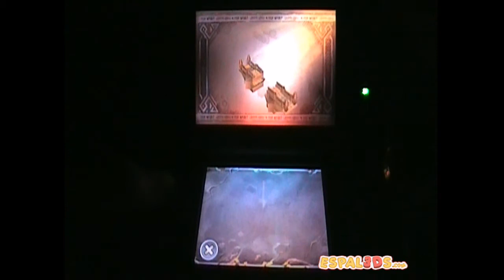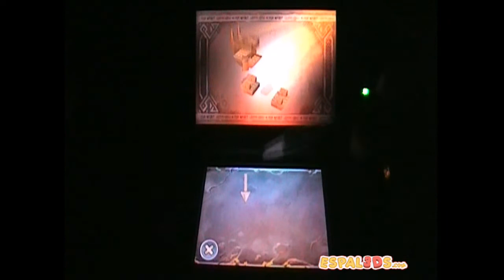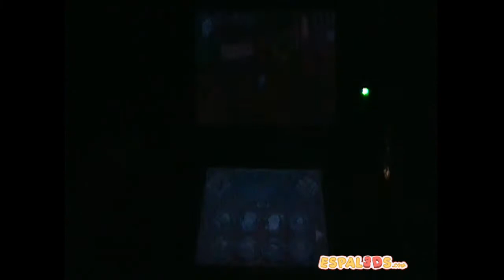Análisis LEGO El Hobbit 3DS